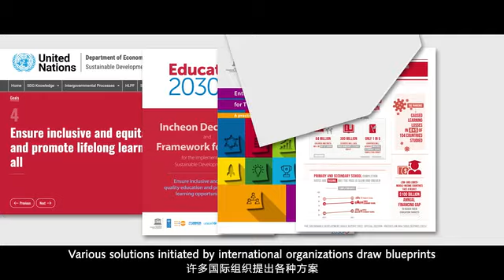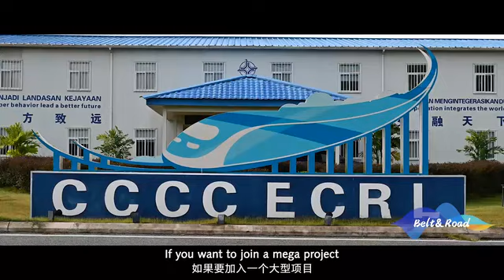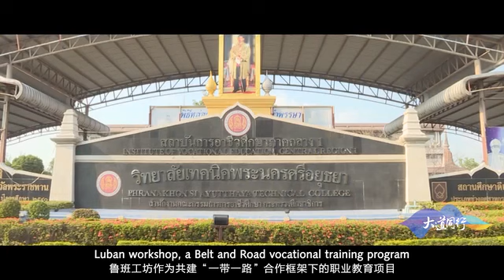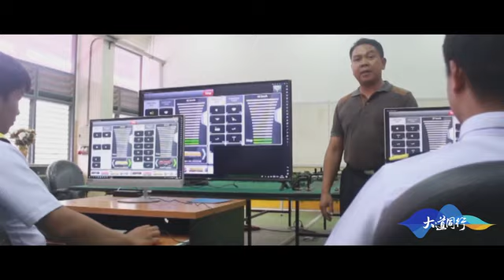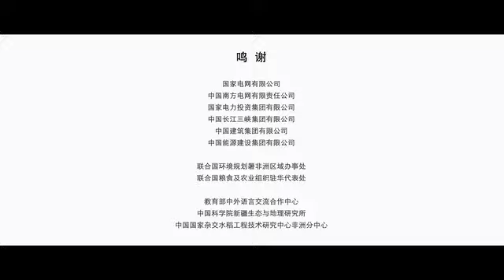让青年拥有未来